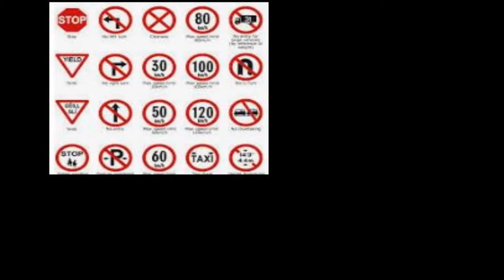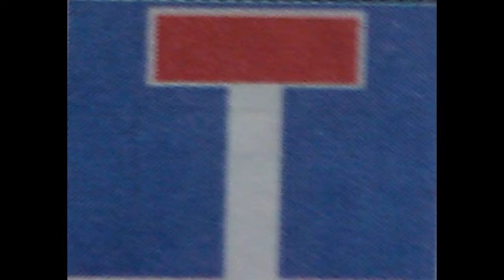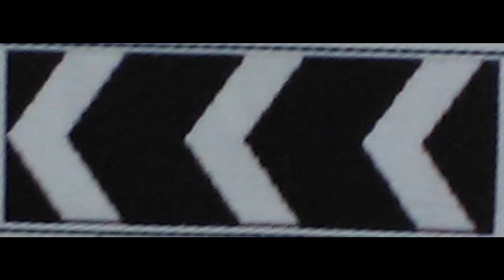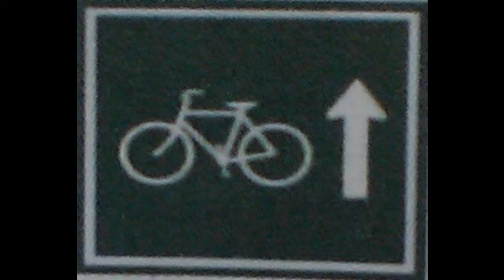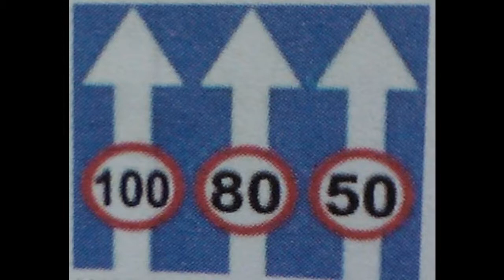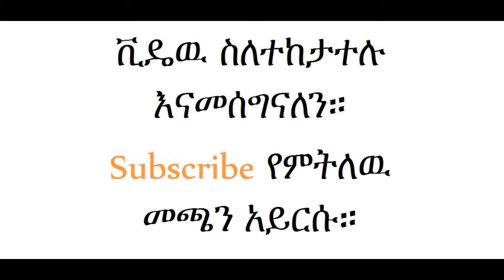አቅጣጫ አመልካች አለማቀፍ የመንገድ ዳር ምልክቶች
Tutor for car driving license students.
                ክፍል 18